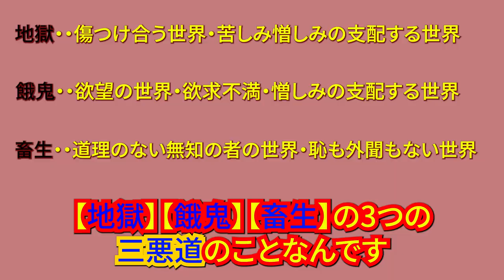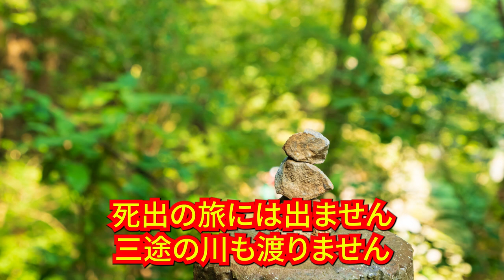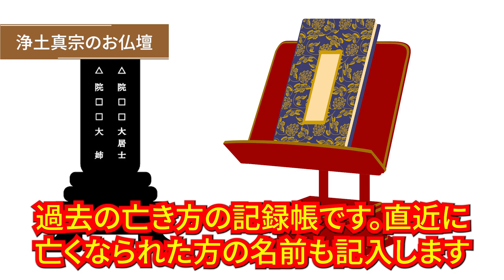実はこんなにも違う！浄土真宗と他の宗派の違い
こんにちはサンゾウです。
今回は、【浄土真宗と他宗派の違い】についての解説をします。
私も所属しております、浄土真宗。
日本で一番信徒の多い宗派ですから、身近である方も多いのではないでしょうか？そんな浄土真宗ですが、実は他の宗派とは違う考え方が結構いろいろとあるんです。戒名がない？位牌もいらない？供養は必要？
意外と知らないことが多いかもしれません

私が監修する【まごころ完結葬】では、喪主様に対して安全・安心のサービスを提供しています。
現在お葬儀や法要についてご検討中の方は是非ご覧ください。
また、ご質問や疑問などもお気軽にご連絡ください。

0:00 はじめに
0:45 浄土真宗の教義
2:08 浄土真宗のお悔やみ
3:08 浄土真宗の葬儀
5:00 浄土真宗のお仏壇
6:27 浄土真宗の法要
7:11 まとめ